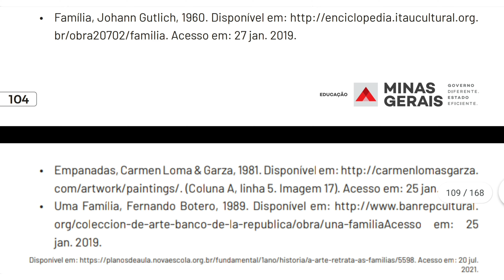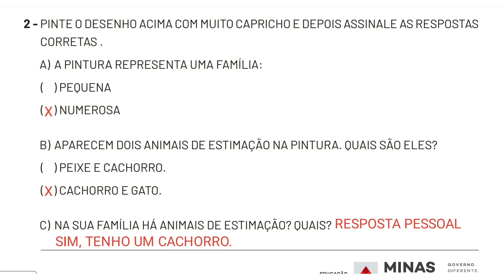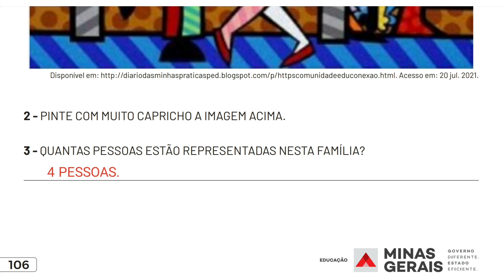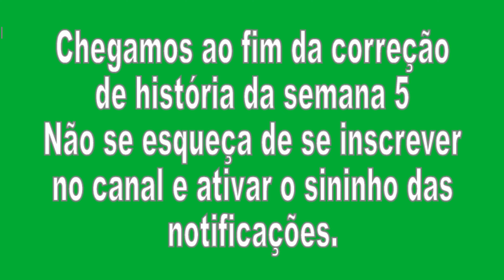Correção Pet 4 (2021) História Semana 5 1° Ano Ensino Fundamental I